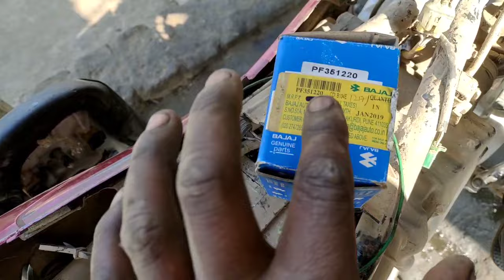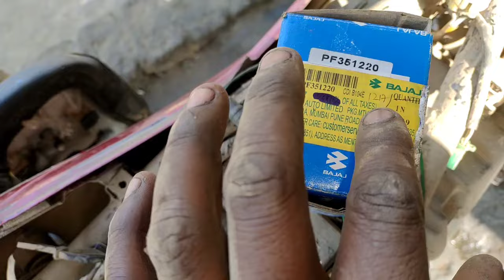platina 100 es current problem|Platina 100 ES starting problem|how to platina 100 es CDI problem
platina 100 es current problem, Platina 100 ES starting problem, platina 100 es CDI problem,

questions 👇
how to platina 100 es current problem
how to platina 100es wiring problem
how to platina 100 es CDI price,
platina 100 es CDI price,
bajaj platina starting coil problem
platina 125 current problem
bajaj platina 125 current problem
platina bike cdi wiring
bajaj platina cdi problem
platina 100 es current problem
platina magnet coil check
platina bike starting problem
platina bike plug problem
platina 100 es starting problem
bajaj platina pickup problem
bajaj platina start without,
bajaj platina bs4 starting problem
platina bike jhatka problem
platina 100 current problem,
बजाज प्लैटिना बाइक फुल वायरिंग प्राइस
बजाज प्लैटिना बाइक स्टार्टिंग की समस्या
बजाज प्लैटिना स्टार्टिंग प्रॉब्लम एंड सलूशन
बजाज प्लैटिना गाड़ी का सीडीआई चेक कैसे करें